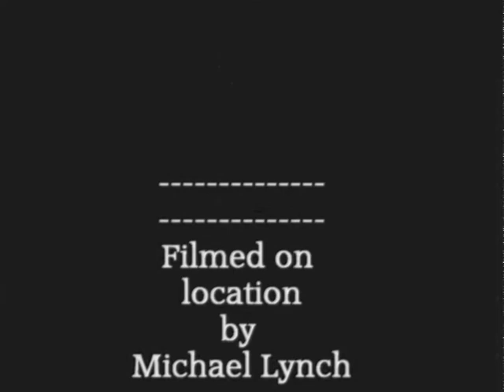Cheslyn old movie 1914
A Great Western Branch Terminus in 1914.  A model by Mike Lynch. Old film effect done in Windows Movie Maker.